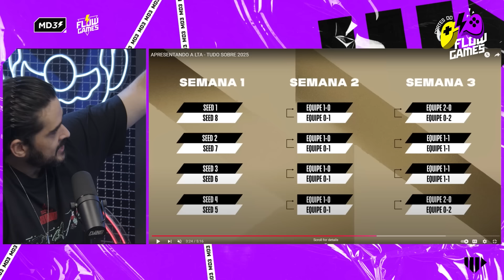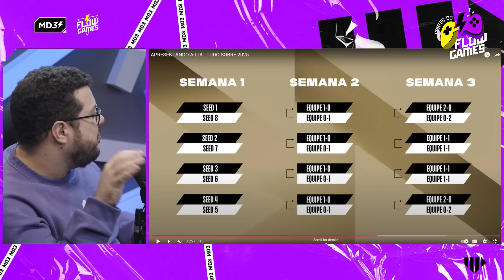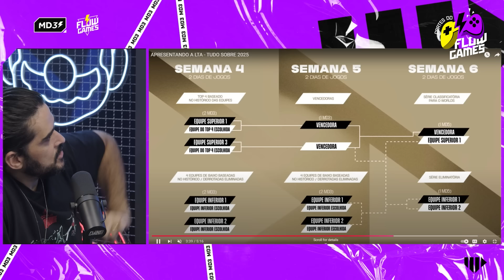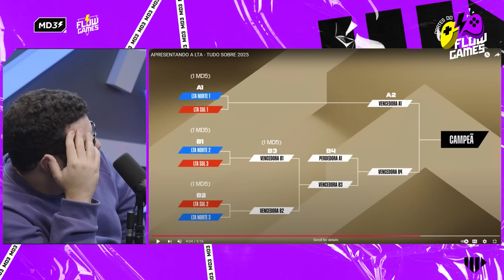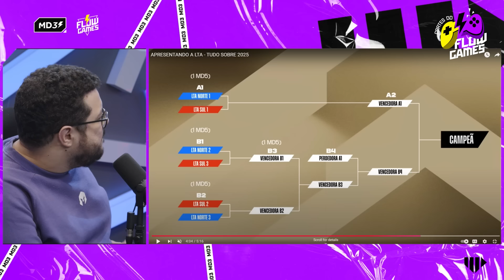O GUIA DEFINITIVO do FORMATO da LTA!!